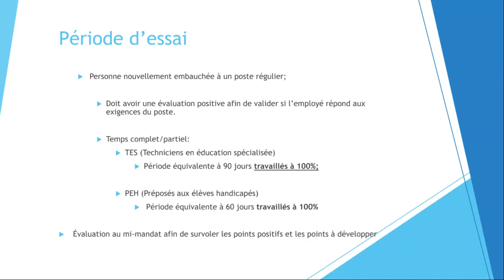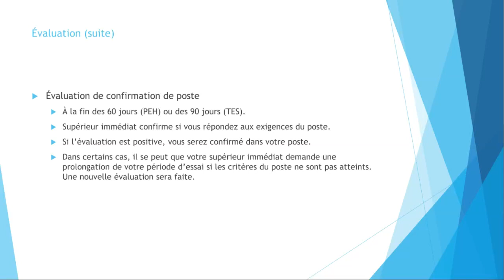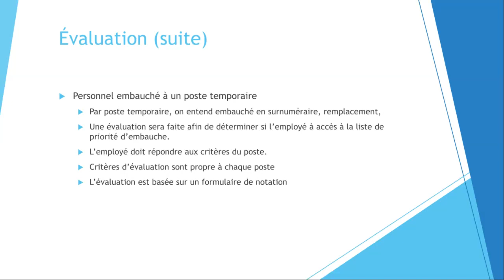Période d'essai et évaluation - Personnel TES et PEH - Capsule d'information